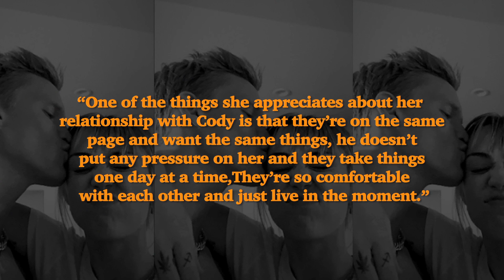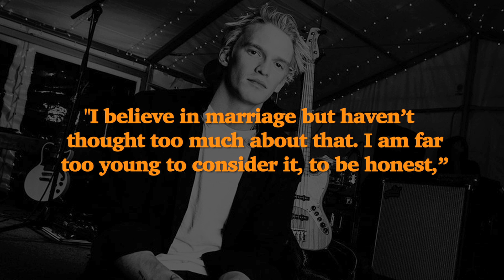How Miley Cyrus Feels About Marrying After Cody Simpson’s Statement Of Not Yet Ready For That Step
Cody expresed his thoughts about marriage earlier and now whats Miley’s take on the same is revealed by a source close to the latter. ___________________________________________________________________________________________________